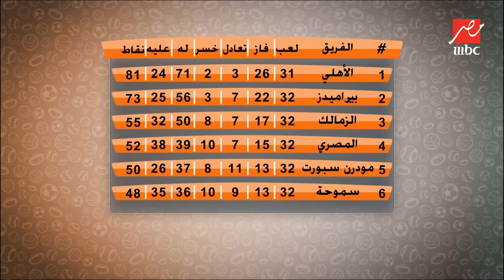"ماحدش يقول بيراميدز منافس الأهلي" .. إيهاب الخطيب عن تتويج الأهلي بالدوري 44.. وأيمن عبد العزيز يرد